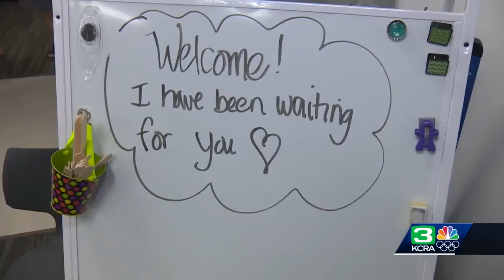New elementary school opens in Sacramento County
The San Juan Unified School District unveiled its new elementary school Wednesday.  Dyer-Kelly Elementary on Bell Street in Sacramento is the first new elementary built in the school district since 1992. Hundreds of families met their teachers ahead of the first day of school on Thursday. Get the full story in the video above.